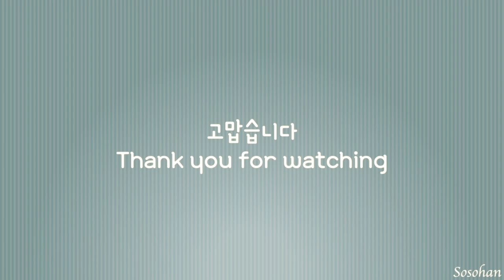[간단반찬] 계란말이 | 두툼한 계란말이 만들기 | 국민반찬 계란말이 쉽게 만드는 법 | 달걀말이 꿀팁 | 계란말이 하는법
[간단반찬] 오늘은 계란말이 (달걀말이) 입니다

제가 만든 계란말이는 다른 야채는 전혀 안들어 가고 딱 한가지!  마늘종만 넣어서만들어 보았어요. 요즘 시장이나 마트에 가면 마늘종이 저렴하게 많이 나와있답니다. 이 마늘종을 이용해서 반찬도 만드시고 남은건 이렇게 계란말이에 넣어서 만들어 보세요! 부드러운 계란과 마늘종의 씹히는 식감이 너무나 잘 어울리는 마늘종 계란말이! 꼭 한번 만드셔서 맛있게 드세요!

*마늘종은 소금을 넣은 물에 살짝 데쳐줍니다
*마늘종 대신 맛살, 햄, 명란등도 잘 어울려요
*달걀물에 맛술1스푼 대신 설탕2꼬집, 청주1스푼으로 하셔도 됩니다
*불은 계속 약불을 유지하시면 됩니다
*이음새 부분이 잘 붙을 수 있도록 조금만 신경써서 해주시면 누구나 예쁘고 맛있는 계란말이 만드실 수 있어요
*계란말이를 자주 하신다면 사각 계란말이팬을 추천드려요. 일반팬은 양념이 강한 요리를 하다 보면 코팅이 점점 약해져서 계란말이가 예쁘게 되기 좀 힘들어요

부족하지만 늘 영상을 봐주시는 시청자 및 구독자 분들께 진심으로 감사드립니다. 더욱 좋은 영상으로 찾아 뵙도록 노력하겠습니다

[참고레시피]
맘마미아 냉파요리 지은이 레몬밤키친(강지수) 감수자 맘마미아 진서원
[MUSIC]
Sweet Aroma

*시청자 및 구독자 분들께 진심으로 감사드립니다.